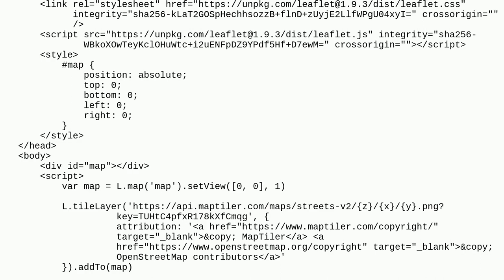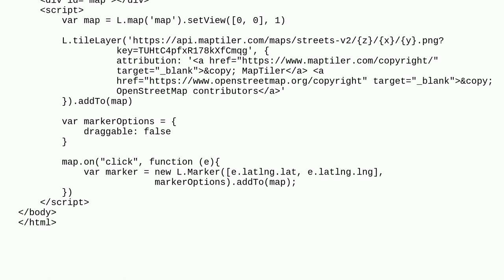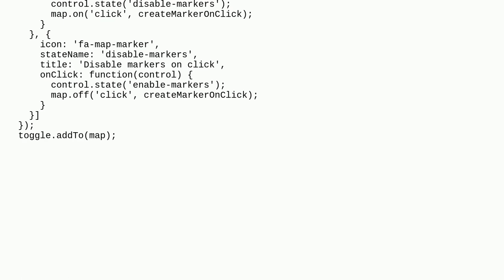Gis: Create a toggle for users to place markers in Leaflet?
Create a toggle for users to place markers in Leaflet?

A special thanks goes out to the awesome community

  leaflet markers